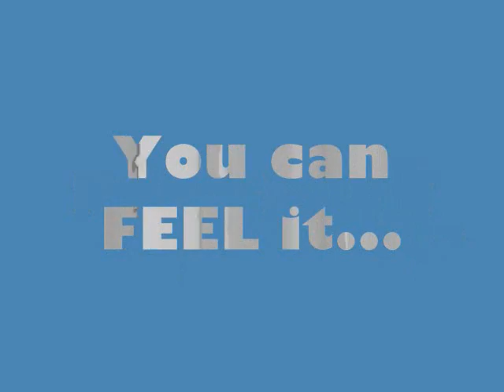Mark and Millie_0002.wmv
Easter Seals Therapy DOGS ON CALL Team: Mark and Millie They are bringing joy to all of the people that they meet. They LIVE WITH PURPOSE by helping others every chance that they get. Thank you Mark and Millie!